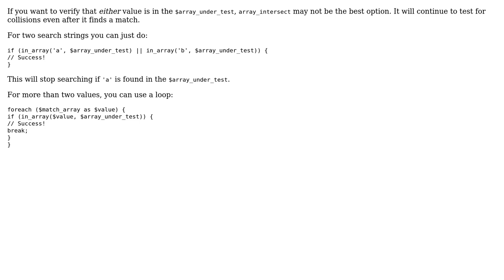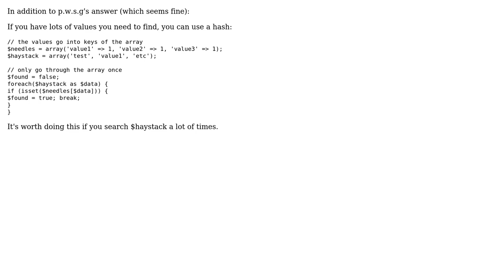Code Review: Best way to check for one of two values in an array in PHP (2 Solutions!!)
Code Review: Best way to check for one of two values in an array in PHP

With thanks & praise to God, and with thanks to the many people who have made this project possible! | Content (except music & images) licensed under CC BY-SA | Music | Images & others | With thanks to user p.s.w.g user cobru user Ben Zittlau and the Stack Exchange Network Trademarks are property of their respective owners. You are responsible for your own actions.